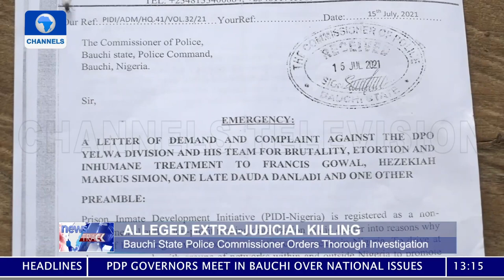Alleged Murder: Police, Family Of Late Danladi Bicker Over Victim's Death